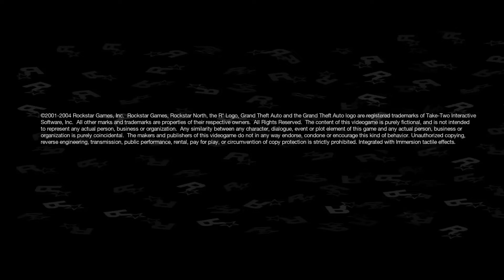GTA SAN ANDREAS - GAMEPLAY IN MOBILE| GTA SA FOR ANDROID| @rdxpikachuofficial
Grand Theft Auto- SAN ANDREAS is an action-adventure game played from either a third-person or first-person perspective. Players complete missions—linear scenarios with set objectives—to progress through the story.

NOTE : MY OFFICIAL ID

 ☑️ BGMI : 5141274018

 @RDX Pikachu ⚡Gamer